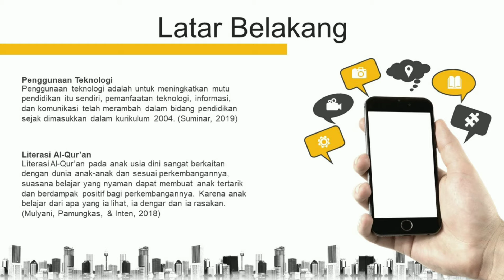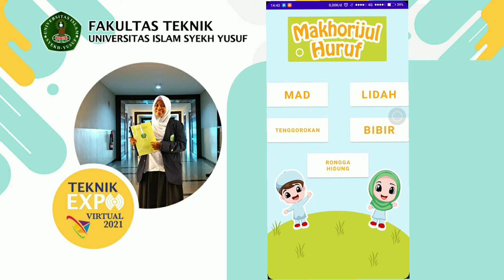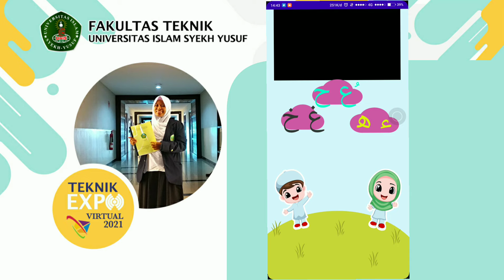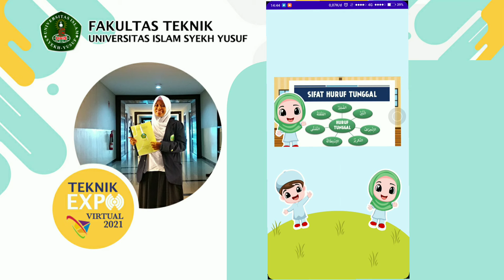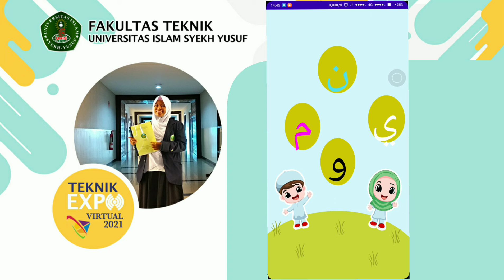RANCANG BANGUN MEDIA PEMBELAJARAN GAME EDUKASI TAHSIN AL-QUR’AN RUMAH TAHFIZH NURUL QUR’AN AT-TAQWA